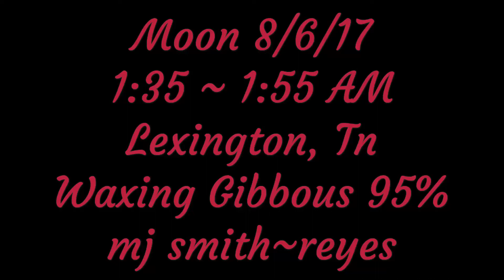Tennessee Moonshine 8/6/17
Egzod - Wake Up (feat. Chris Linton [NSC Release]

Lyrics:
Spending a lifetime living a life made up
I need to
Wake up

Holding my breath until you go
You only wanted me to fail
I’m this way because of you
Fought everyday to overcome, to spite you
Wake up
Wake up

Tired of hearing excuses you’re making
Future is set it is mine for the taking
I need to
Wake up